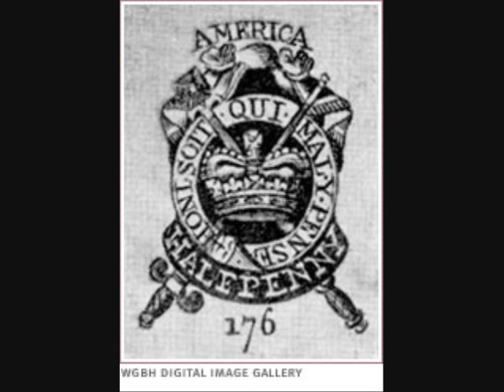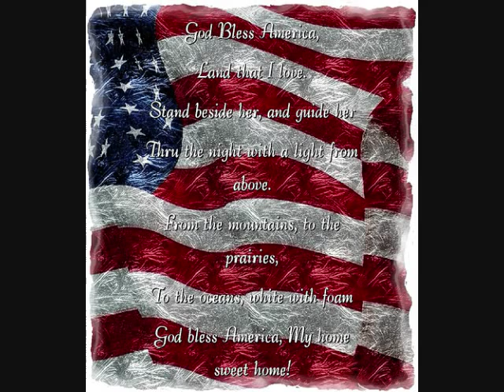"Free America" by Dr. Joseph Warren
Free America Class project on Am Rev